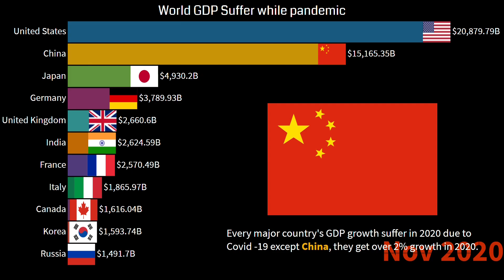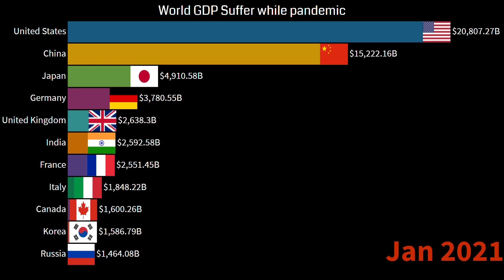World GDP Suffer in 2020 during Pandemic Except China | Top 10 countries by GDP (2019-2021)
Timeline video of Nominal Gdp of top 10 countries, showing the positive growth from 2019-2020 and the negative effect of pandemic (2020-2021)